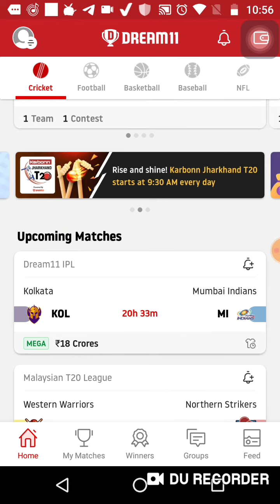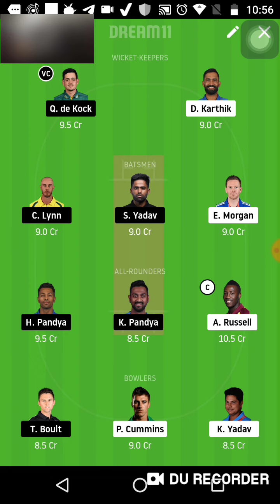KKR vs MI Match 5